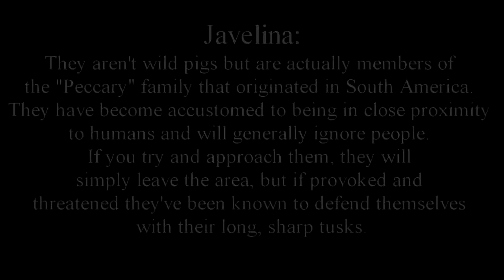JAVELINA Pack! Frank Lloyd Wright Blvd. Middle of Scottsdale!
While on my sunrise walk I stumbled upon this pack of Javelina in a large vacant area.